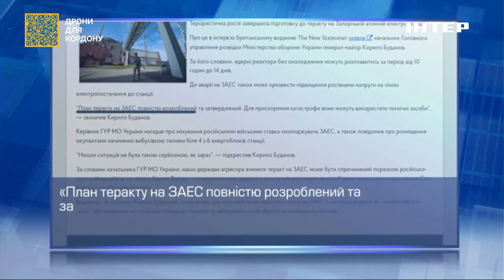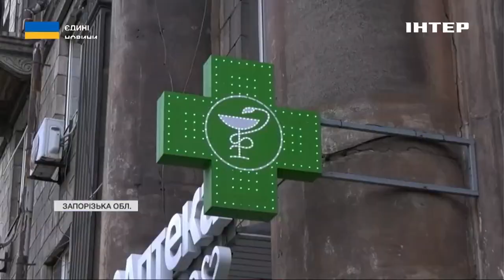В Запорізькій області вже мають план дій на випадок атомного теракту: подробиці